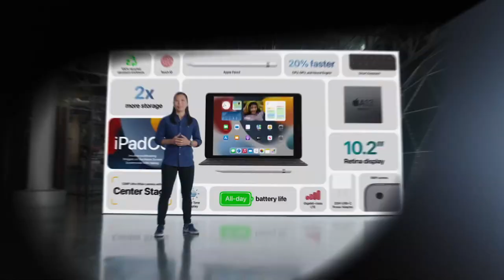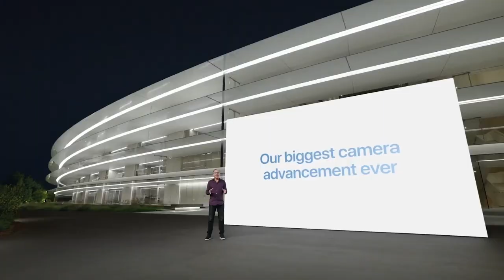California Streaming—All The Apple Park Transitions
Apple just wrapped up its California Streaming event, giving us our first look at the new iPhone 13 series, Apple Watch Series 7 and iPad Mini. It also offered a glimpse of the Apple Park campus by means of transitions for each presentation section.